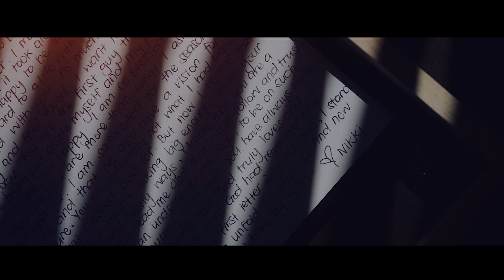Vashner and Nikki Wedding